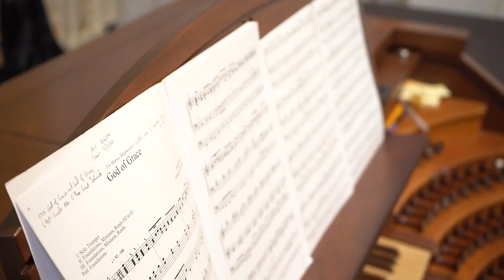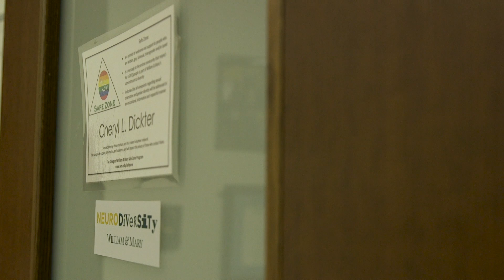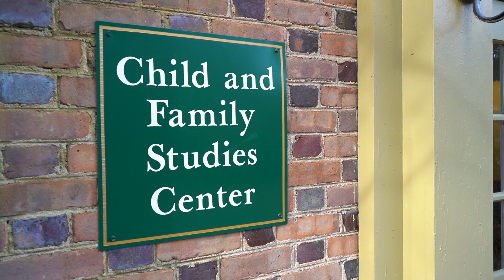CC HonorsFellowships2023 FINAL